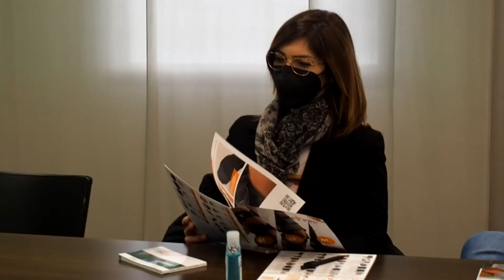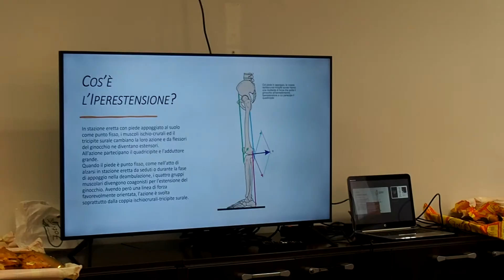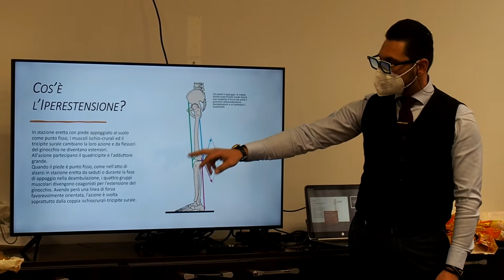OTR Ortopedia - Ekeep - G1 Crosskeep R.O.M. e G2 Genukeep R.O.M. - parte 1/3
Ecco i punti più salienti dell'incontro formativo ekeep tenuto da @jacopedia81 che cogliamo nuovamente l'occasione di ringraziare per la disponibilità e l'impeccabile esposizione! 😊

Aggiungiamo inoltre che abbiamo pensato di dividere in tre parti il video per una questione di praticità ed ordine... la divisione è posta in base alla prodottistica inserita: questo primo video è dedicato alle ortesi per arto inferiore: G1 Crosskeep R.O.M. e G2 Genukeep R.O.M. La seconda parte invece tratterà dell'N1 Neurosling, utilizzato per il braccio emiparetico ed il terzo video dedicato al K1 posture Keeper, dei quali inseriremo i link nelle storie in evidenza 😊 stay tuned!!!